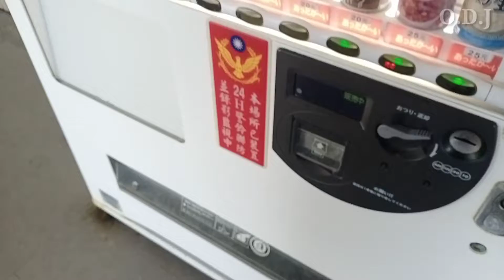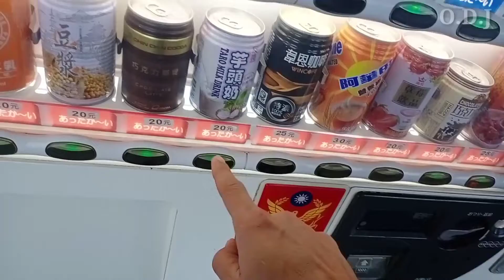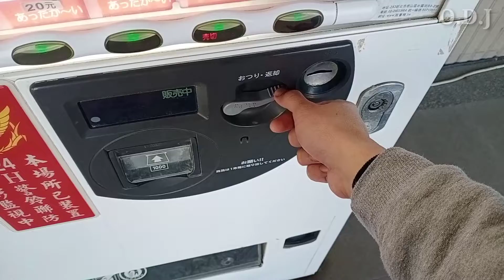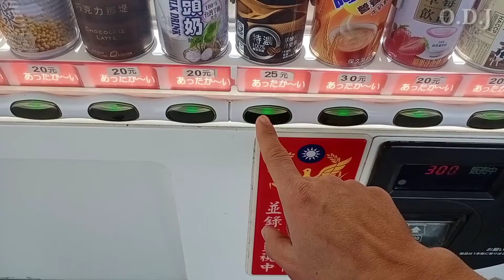Segampang ini beli minum di Negara yang satu ini